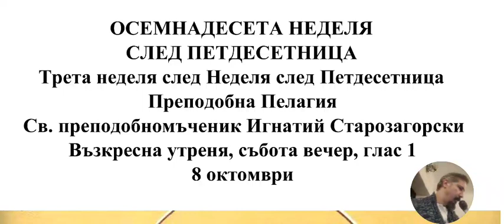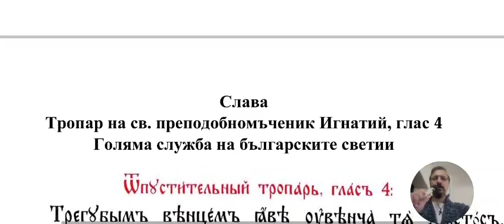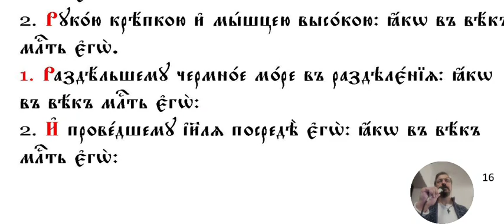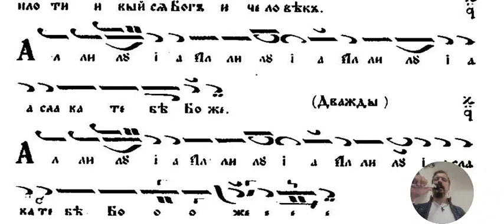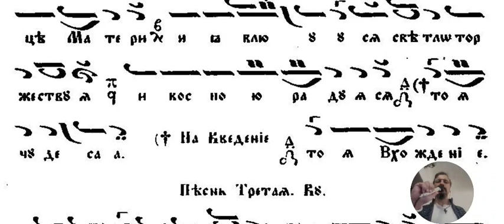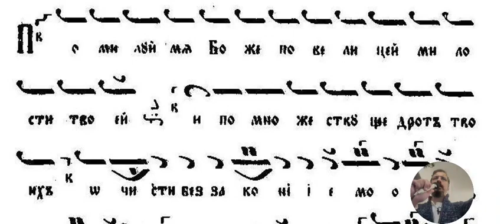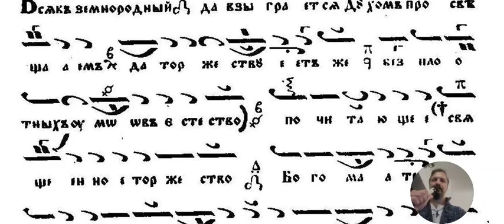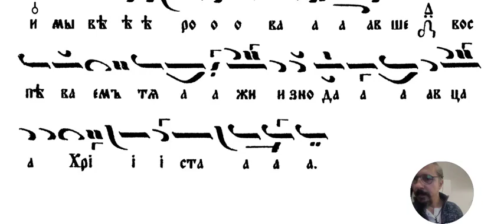Св Игнатий Старозагорски 08.10.23 Възкресна Утреня